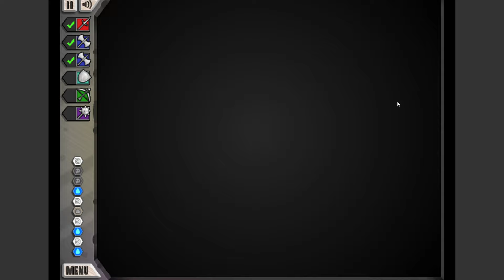MÌNH CHẾ TẠO THÀNH CÔNG CÂY ĐINH BA KIM CƯƠNG CỦA VUA THỦY TỀ TRONG TỰA GAME JACKSMITH